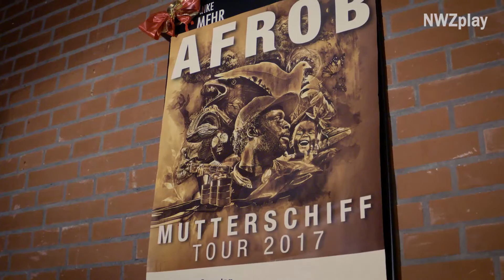Afrob im Interview: Das neue Album "Mutterschiff"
Der Rapper Afrob war am Wochende mit seinem neuen Album "Mutterschiff" zu Gast im Amadeus in Oldenburg. Im Interview erzählt uns Afrob, was ihn bei seinen Songs inspiriert hat und vieles mehr. Anfang 2017 geht er dann mit der Platte auf Tour.